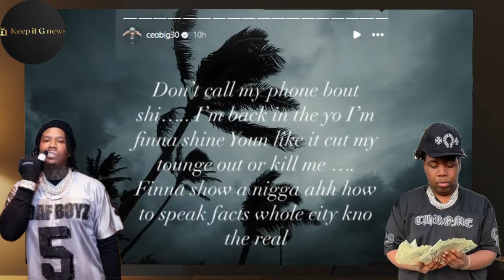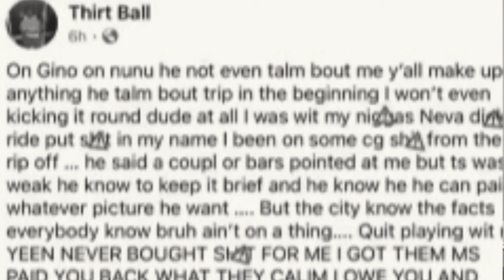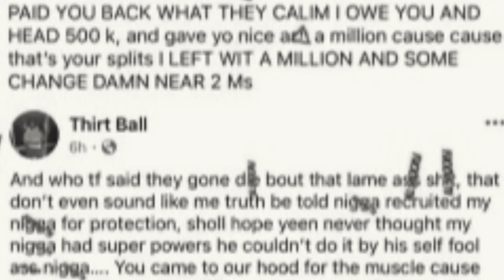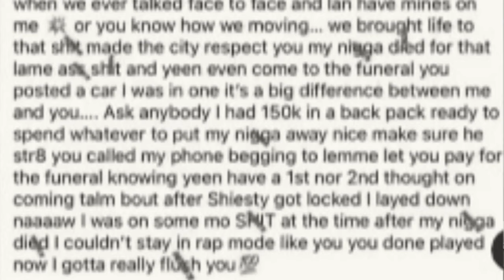MONEYBAG YO DISS MEMPHIS RAPPER BIG 30 IN NEW SONG & BIG30 RESPOND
MONEYBAGYO BIG30 MEMPHIS MONEYBAG YO AND HIS FORMER ARTIST BIG 30 HAS BEEN IN A ON GOING FUED.SINCE POOH SHIESTY HAS BEEN ARRESTED ON FEDEARL CHARGES IT HAS SEEMS TO BE AFFECTED BIG 30 CAREER.SO MUCH SO THAT LABEL HEAD AND CMG MEMBER MONEYBAG YO SEEMS TO HAVE DROPPED HIM FROM THE LABEL.WHICH IN TURN BAD BLOOD WAS CREATED.BUT IF EVERYTHING BIG 30 SAID WAS TRUE.IS IT REALLY WORTH IT?